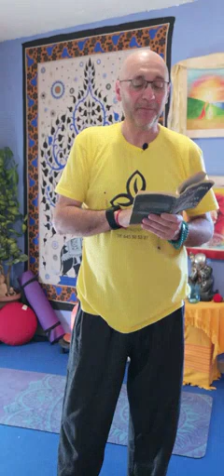Sesión corta de yoga matinal.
Como empoderarte con la práctica del Yoga.